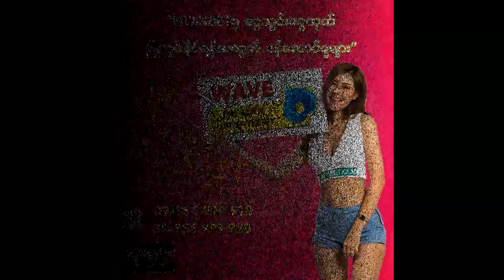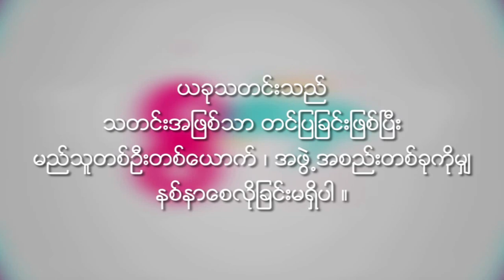Paing Soe San